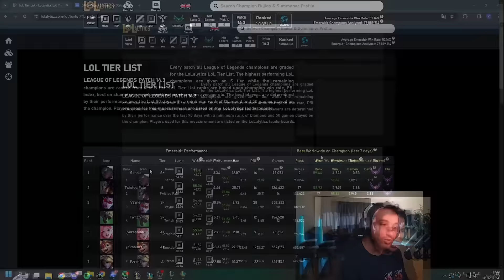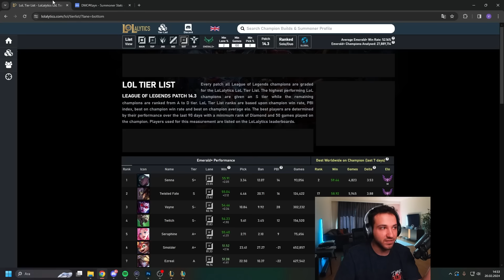%60 Kazanma Oranlı SENNA'yı Oynamayan Bin Pişman (REKOR WinRate) | KassadinsCreed